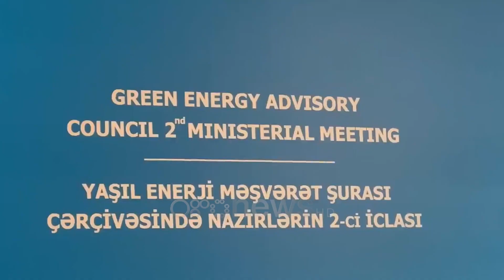Rama në Baku: Epokë e re me Azerbajxhanin! Synojmë të ndërtojmë një qendër të gazit në Vlorë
Kryeministri Edi Rama deklaroi nga Baku se qeveria synon që të ndërtojë një qendër të gazit natyror në Vlorë.

Ai foli për një epokë të re dhe të bashkëpunimit me Azerbajxhanit. “Synojmë që të ndërtojmë një qendër të gazit natyror në Vlorë.”, tha Rama. Më parë Rama u shpreh synimet janë që furnizimi i Eurpës me gazin rus të zërohet, ndërsa shtoi se korridori jugor i gazit e ka bërë më të fortë Bashkimin Europian.